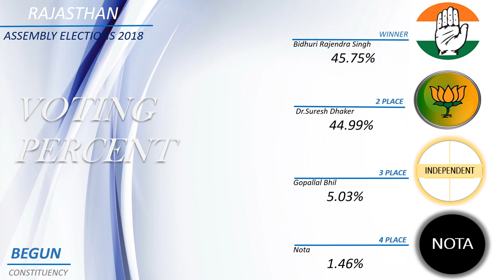BEGUN Assembly Constituency